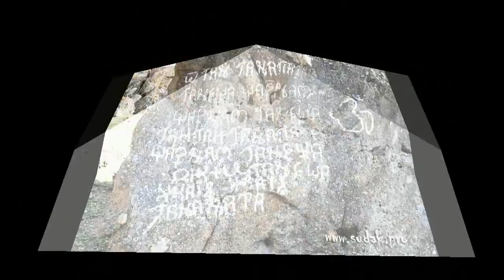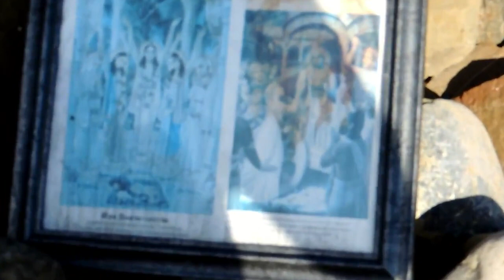Судак в поиcках Будды на мысе Меганом,